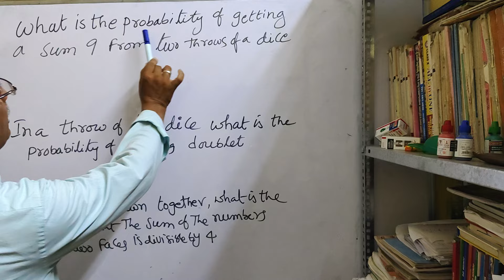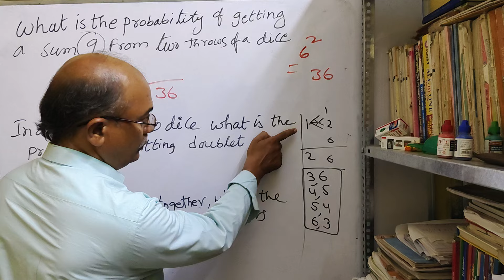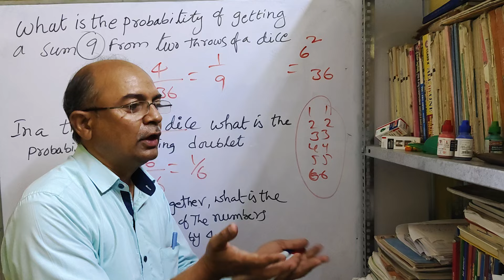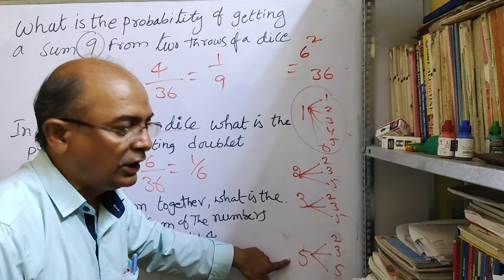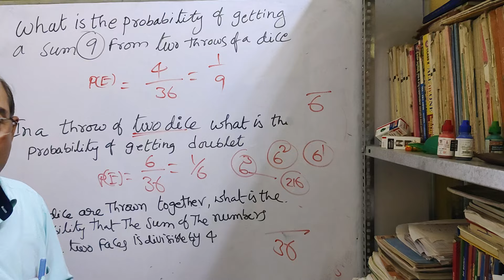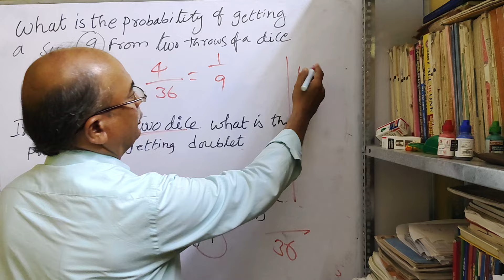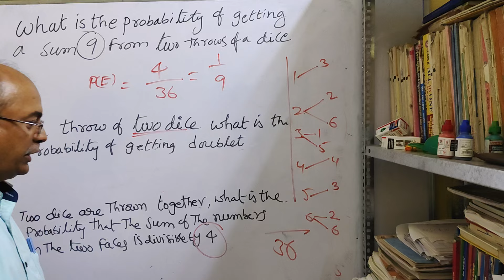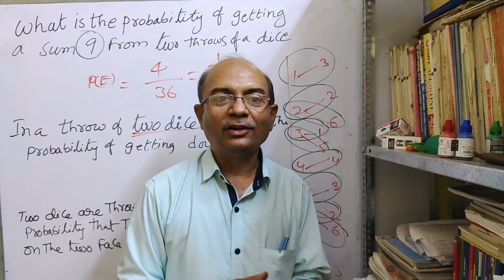||PROBABILITY||EAMCET MATHS||EASY LEARNING METHODS||SUPER FAST TRICKS||SIMPLE WAY||